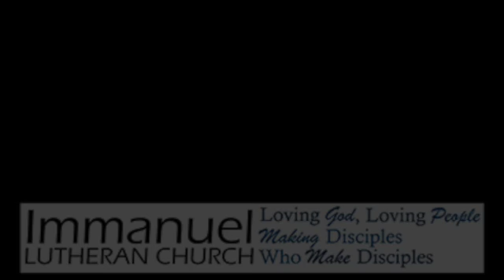Working Together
Sept 28, 2020 - Daily Devo